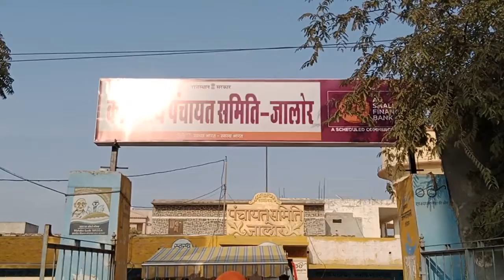जवाबदेही एक ऐसा कानून है जो भ्रष्टाचार की जड़ को समाप्त करके रख देगा। जालौर में जनसभा